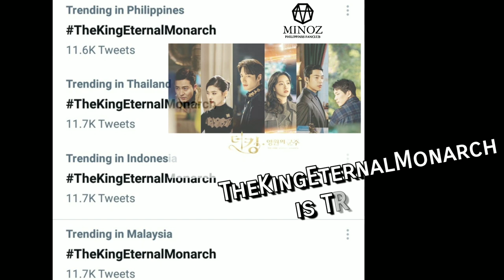Lee Min Ho posted photos & video on his Instagram. He enjoys riding a snowmobile in a snowy mountain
Lee Min Ho posted photos and video on his Instagram. he enjoys riding a snowmobile in a snowy mountain.

Credits:
@mingo_addict ig
@01thebetween ig
@phminozofc twitter